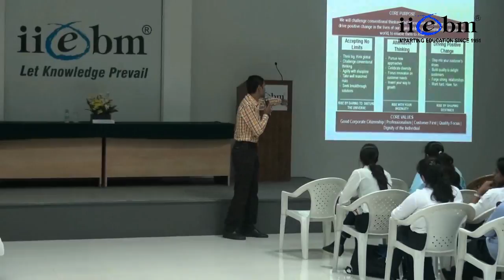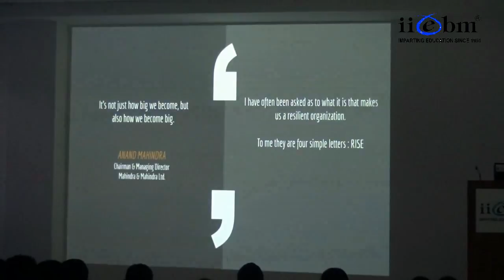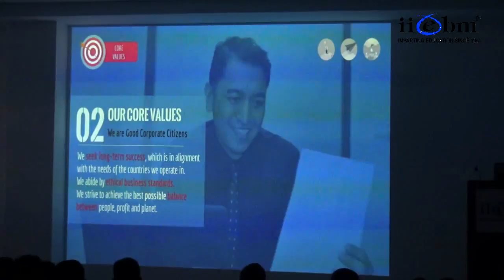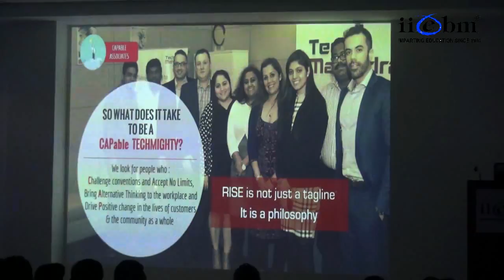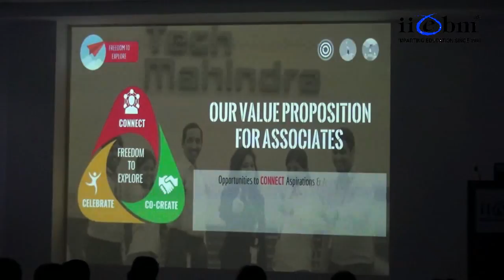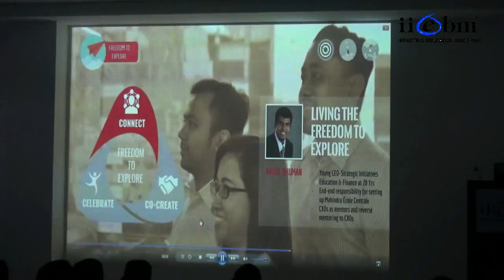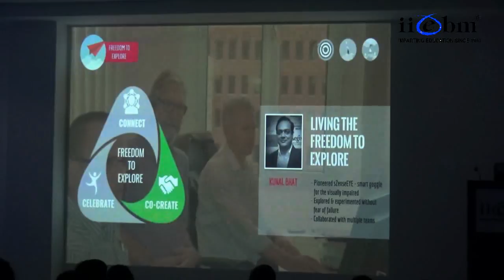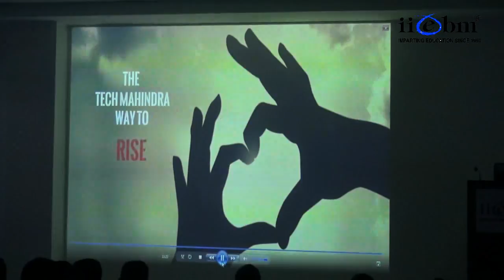Mr. Prasanna Pathak@IIEBM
Mr Prasanna Pathak, Associate Manager at Tech Mahindra, talked about Values and Opportunities working with Tech Mahindra. Then guiding the students from different thought processes from integrating different industries from the management perspectives.